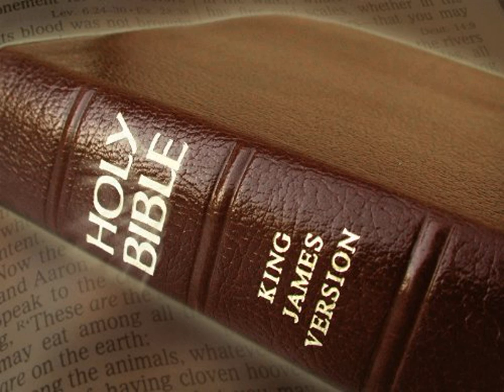King James Version Bible Audiobook Book of Deuteronomy Chapter 23